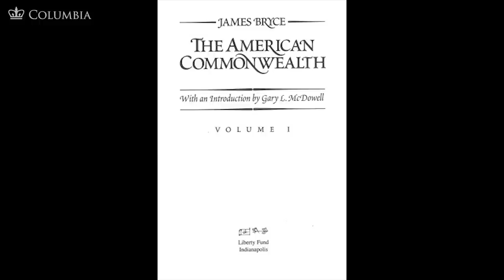MOOC | Reconstruction Historiography Today | The Civil War and Reconstruction, 1865-1890 | 3.1.6